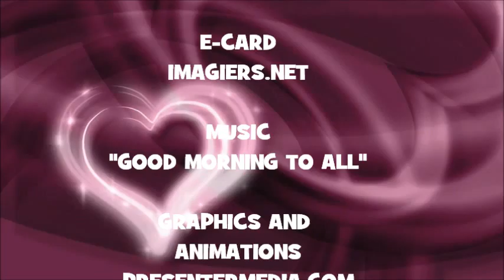¡FELIZ CUMPLEAÑOS ERYNE!